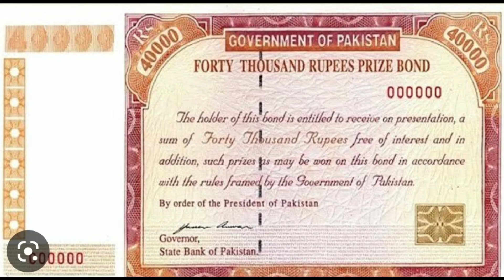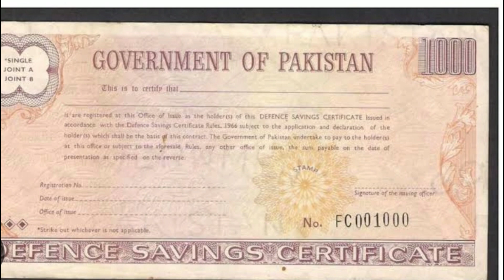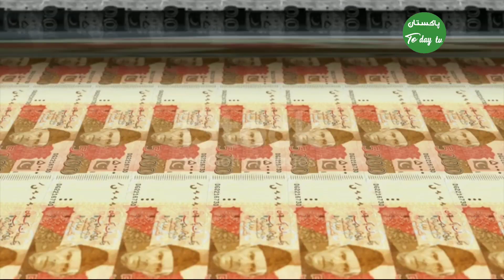IMF, World Bank loans on Pakistan | پاکستان پر کتنا بیرونی قرضہ ہئے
$Pakistaniloans#imf#pakistanipolitics#